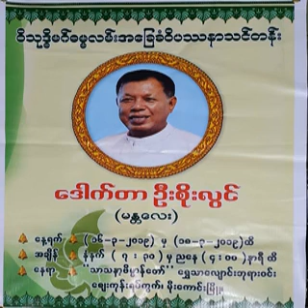၃၀။၀ိပႆနာအေျခခံသင္တန္း – အပိုင္း(၁၅) (20.2.13)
၃၀။၀ိပႆနာအေျခခံသင္တန္း – အပိုင္း(၁၅) (20.2.13) ( ၂၀၁၃ခုႏွစ္ ေမလ ၀ိပႆနာအေျခခံ သင္တန္းပို႔ခ်ခ်က္မ်ား)